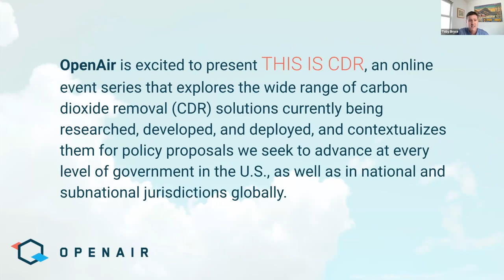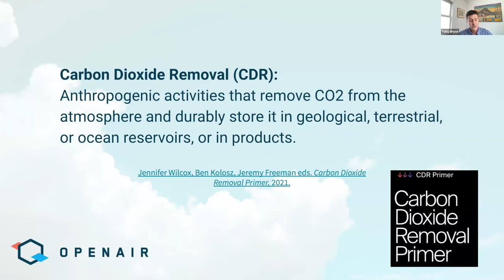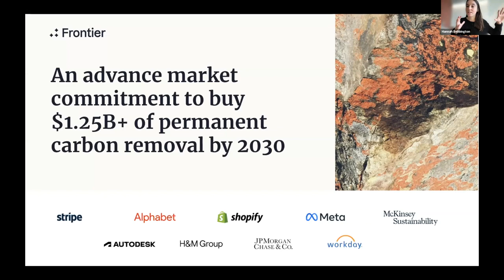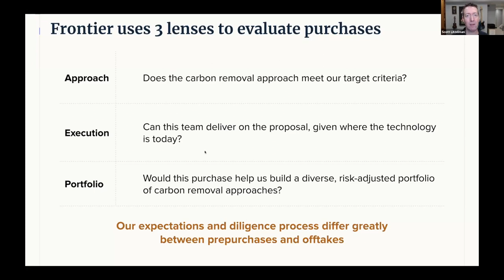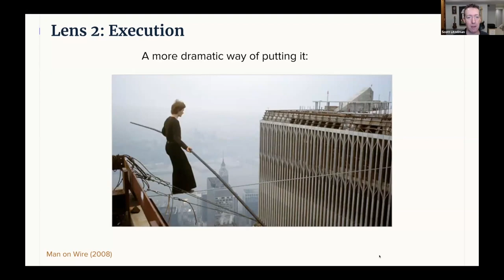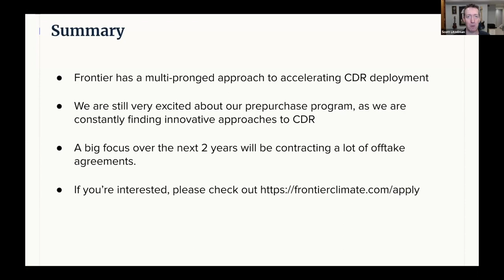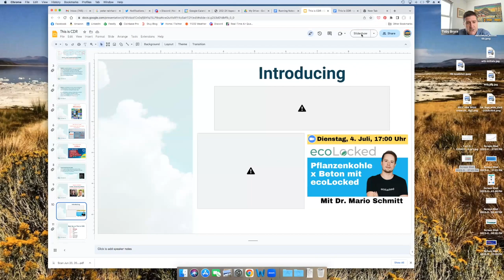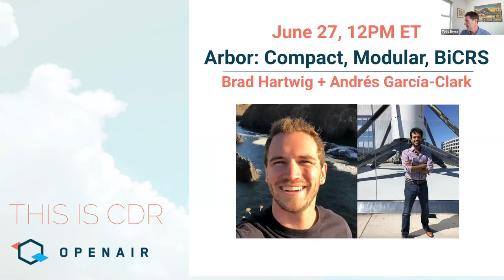This Is CDR Ep. 72: Frontier's Offtakes with Hannah Bebbington and Scott Litzelman.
This week on This Is CDR we are pleased to welcome Hannah Bebbington and Scott Litzelman from Stripe Climate to discuss the initial round of Frontier's offtake purchases.

About Frontier:

Frontier is an advance market commitment to buy an initial $925M of permanent carbon removal between 2022 and 2030. It was founded by Stripe, Alphabet, Shopify, Meta, McKinsey and tens of thousands of businesses using Stripe Climate.